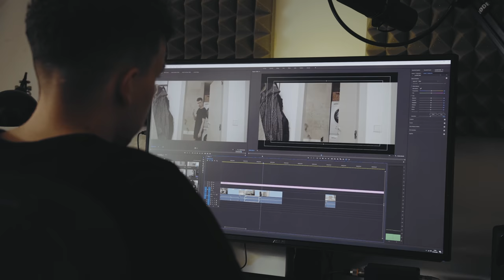DOKÁŽU ZA 24 HODIN NATOČIT FILM? | Petr Lexa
Včera jsem si dal výzvu - dokážu za 24 hodin vymyslet, napsat, natočit a sestřihat krátkej film? Má to ale několik háčků: Kvůli karanténě nesmím opustit byt, hrát v něm musím jen já a stejně tak musím zaujmout roli všech členů štábu 😊🎥